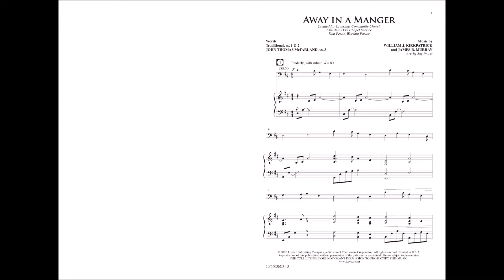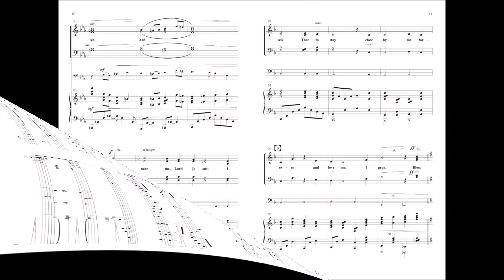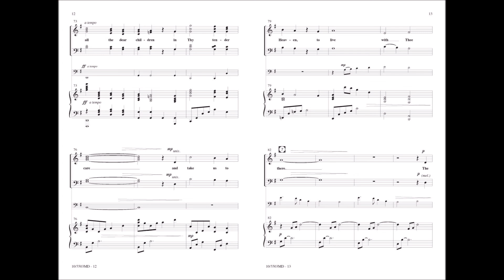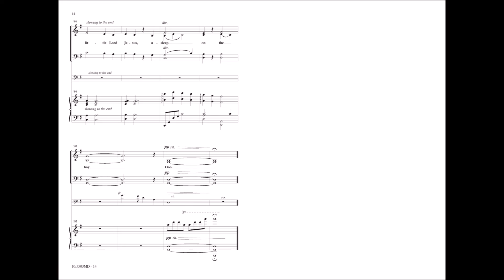Away in a Manger (SATB) - Jay Rouse, John Thomas McFarland, Williams L. Kirkpatrick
10/5503MD - With a classic approach, this stunningly beautiful arrangement of "Away in a Manger" uses both MUELLER and CRADLE SONG in rich musical textures. The warmth of the piano accompaniment and expressive beauty in the optional cello part make it a truly special arrangement particularly fit for Christmas Eve services.